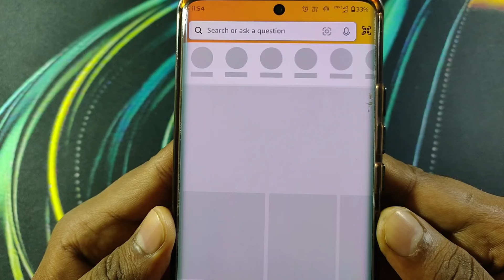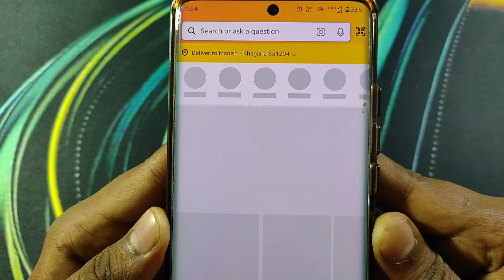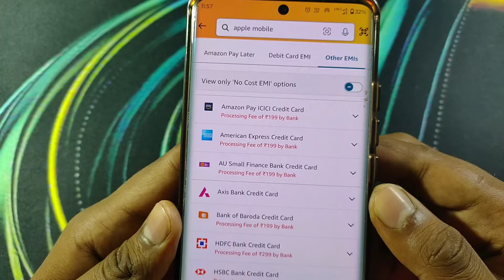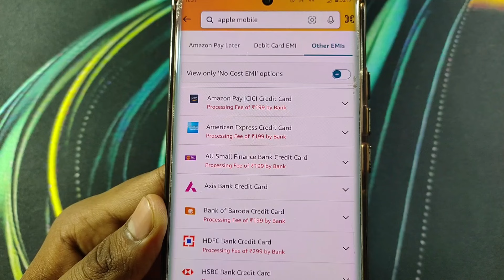Bajaj Emi Card Option Not Showing in Amazon | Amazon Par Bajaj Finance Ka Option Nahi Aa Raha Hai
Your Query -
Bajaj Finserv Emi Card Option Not Showing in Amazon
Amazon Par Bajaj Finance Ka Option Nahi Aa Raha Hai
Amazon Par Bajaj Finance Card Ka Option Kaise Laye
Amazon Me Bajaj Emi Card Se Payment Karne Ka Option Nahi a Raha Hai
Amazon App Me Bajaj Finserv Card Ka Option Nahi Mil Raha Hai
Bajaj Emi Card Nahi Dikha Raha Hai Amazon Par to Kya Kare